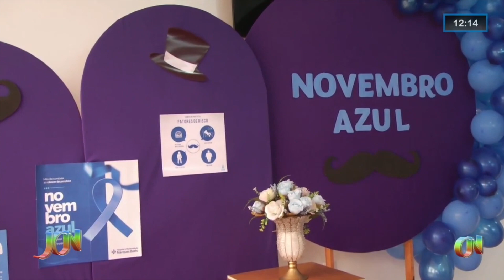Conscientização sobre câncer e exames gratuitos são ofertados pelo Hospital Marques Basto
Hábitos saudáveis são estimulados ao público masculino por conta da Campanha Novembro Azul. Contribuindo com o autocuidado dos homens, o Hospital Marques Basto, através da Unidade de Assistência de Alta Complexidade em Oncologia (Unacon), está ofertando exames de PSA (antígeno prostático específico) para prevenção do câncer nos homens.